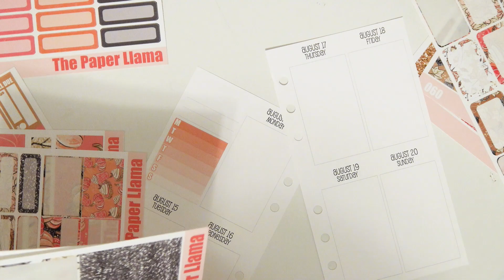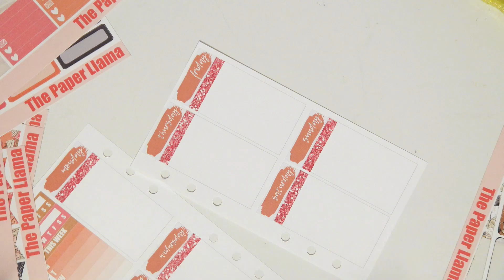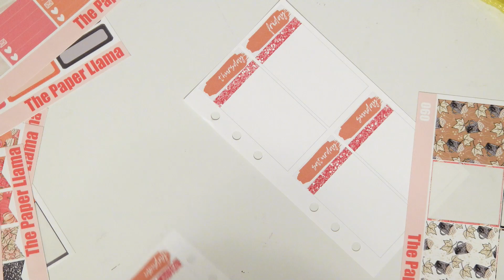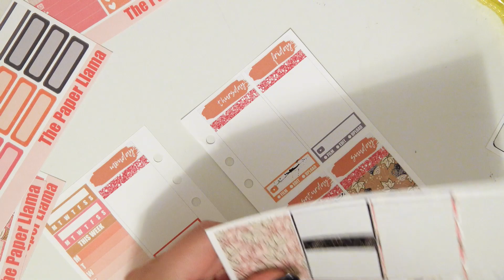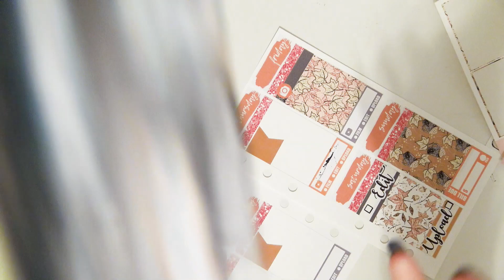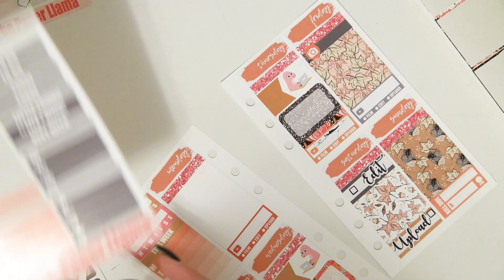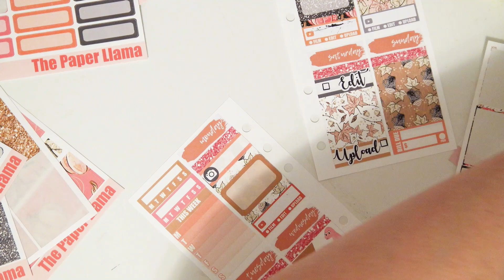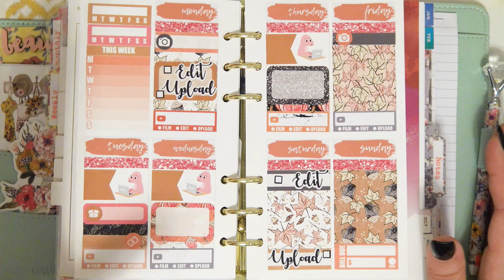Plan With Me - Personal Work Planner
Second Channel: The Crafty Llama

Lets be pen pals!:
Kelli Ramirez